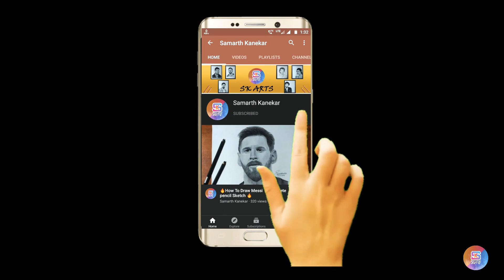Drawing Shahrukh khan | pencil sketch | full video